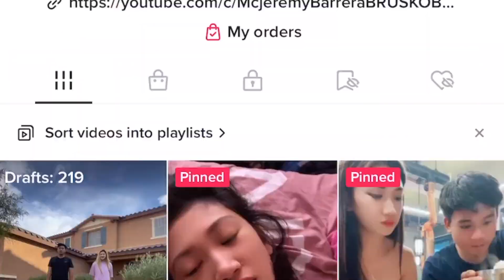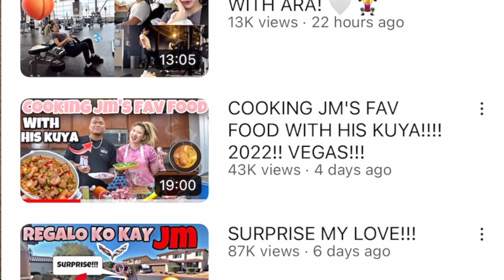JEREMIYA HOUSE SA AMERICA!!! JM BARRERA 2022!!!